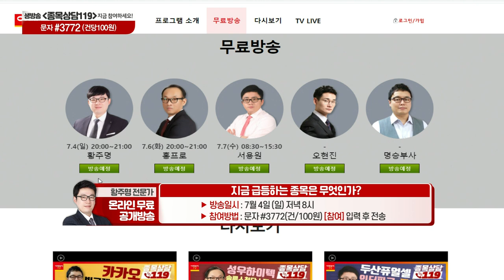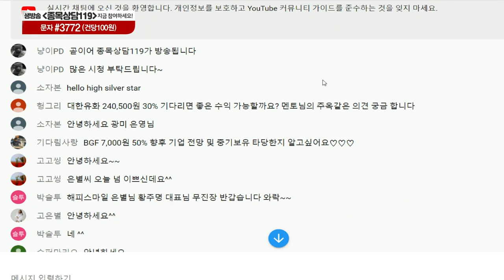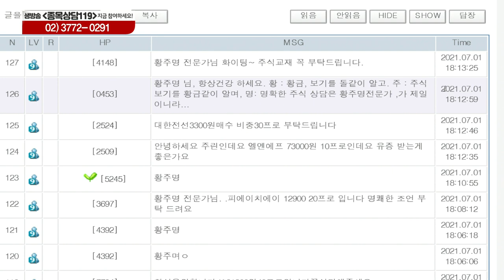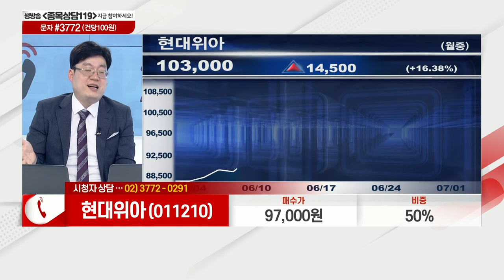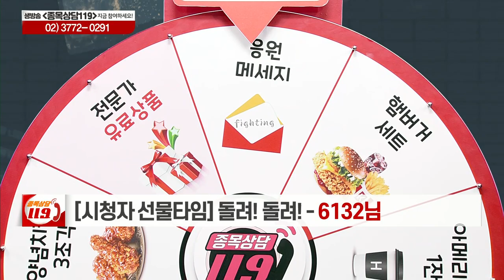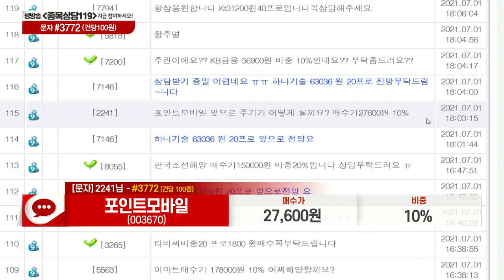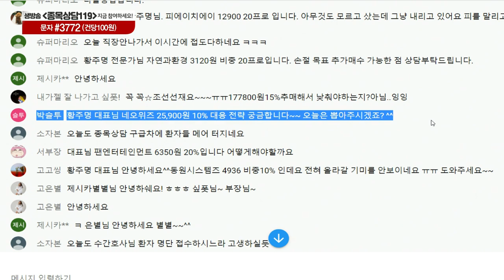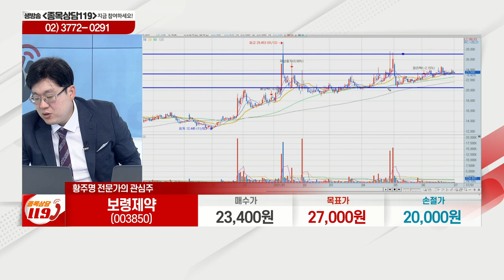알루코, 롯데케미칼, 현대위아, 포스코케미칼, 포인트모바일, KT, 네오위즈, 효성화학, 보령제약, 에스원_이데일리맵 황주명_종목상담 119 1부 (20210701)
# 황주명의 관심주 리뷰: 에스원(012750)
# 황주명의 관심주: 보령제약(003850), 효성화학(298000)